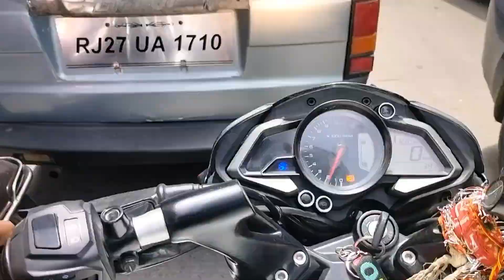How To Use Chain Mount For Phone On Helmet ⛑️🪖// बिना फोन गिराए कैसे ब्लागिंग करे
helmet setup
gopro helmet mount setup
gopro motorcycle helmet mount
gopro helmet mount
helmet mount
helmet chin mount
gopro helmet setup
vlogging helmet setup
how to mount mobile on helmet
gopro helmet chin mount
chin mount
motovlog helmet setup
chin mount for helmet
how to use chin mount for phone on helmet
gopro motorcycle helmet chin mount
mobile helmet mount
gopro helmet chin mount setup
gopro helmet mount motorcycle
helmet
crazy ride
ride
rides
mt09 crazy ride
mt 09 crazy ride
crazy
crazy ride night
zx10r crazy ride
audi v/s z1000 crazy ride
slingshot ride
mt09 crazy ride (full throttle
ninja zx10r crazy ride on traffic
crazy water slide
riders
how to ride a motorcycle
mt 09 crazy
crazy angry people vs riders
motorcycle ride
city ride,kaos riders
rider,ride safe
the strat rides
fun rides,tagada ride
brutal ride,flat rides
Bajaj Pulsar NS 160 : TOP SPEED 🔥🥵 || Highway Top Speed Test 🔥💯💜